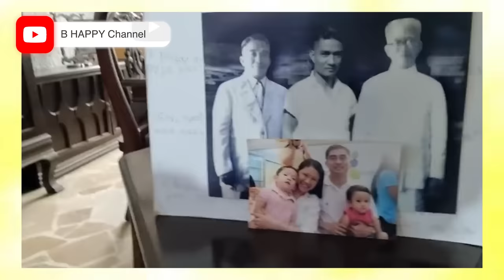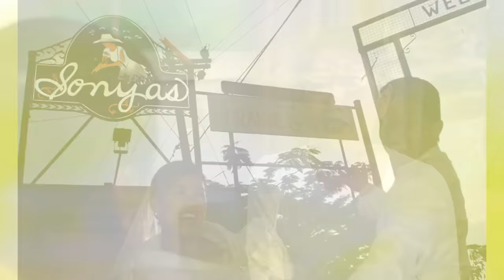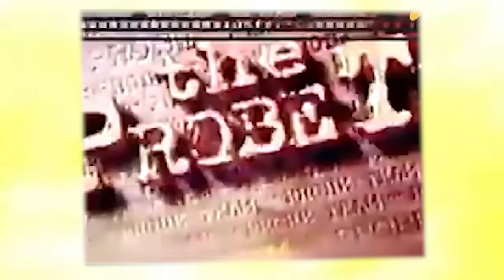Bernadette Sembrano, weird nga ba? | Ogie Diaz